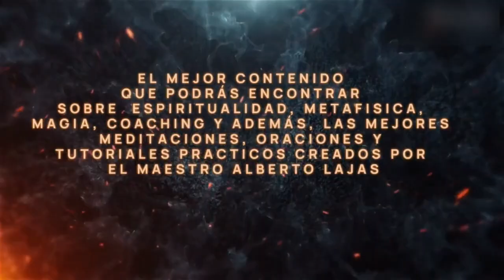COMO CREAR RELACIONES SANAS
Hoy volvemos a tener la grata presencia de Chiara Munzi, con la cual vamos a poder aprender como crear relaciones sanas y duraderas.

E-BOOK GRATUITO "La pareja que eliges habla de ti"

Web